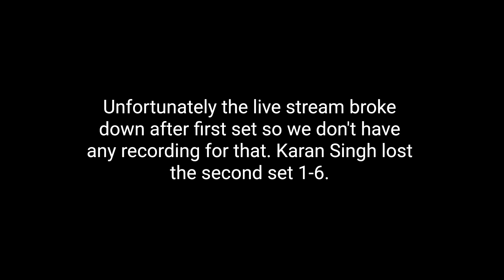Match Highlights - M25 Kigali SF: Karan Singh Vs Corentin Denolly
We are always looking for contributors. In case you would like to contribute to Indian Tennis Daily, please email . Together we can make a difference to Indian players, both in India and from the Diaspora